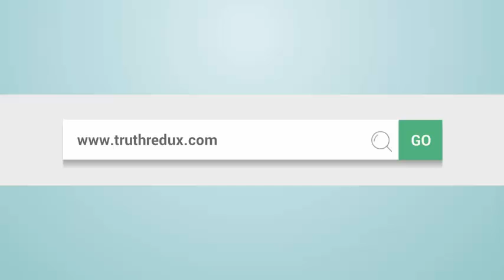Centered vs self centered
Your Daily Grain for today: There's a world of difference...
Improve your life with your own truth - take the challenge!

Books...

Ideas, inspirations, experiences? Please share in the comments section. Need clarification or extrapolation? Let me know - also in the comment section.